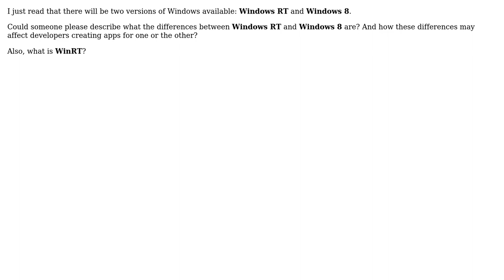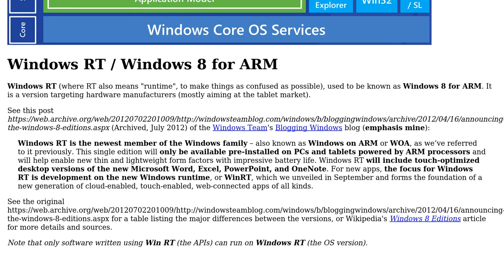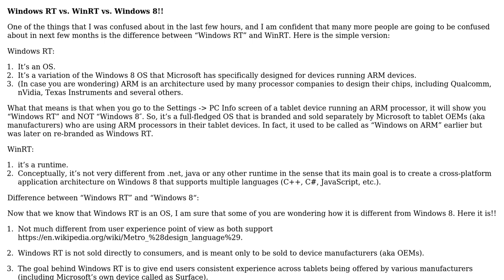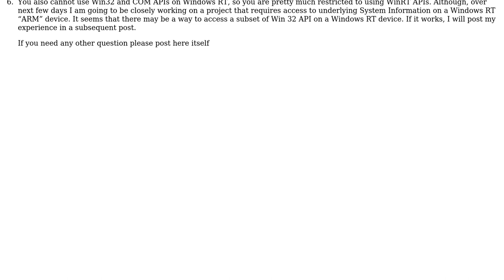Software Engineering: What is the difference between Windows 8, WinRT, and Windows RT?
With thanks & praise to God, and with thanks to the many people who have made this project possible! | Content (except music & images) licensed under CC BY-SA | Music | Images & others | With thanks to user Sankar Annamalai user jrh user jerrykobes user haylem and the Stack Exchange Network Trademarks are property of their respective owners. You are responsible for your own actions.